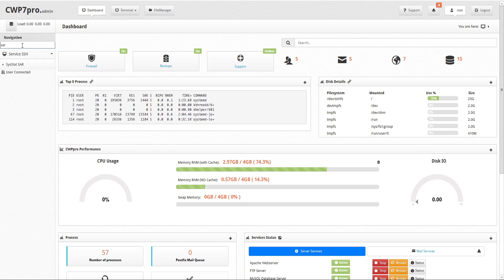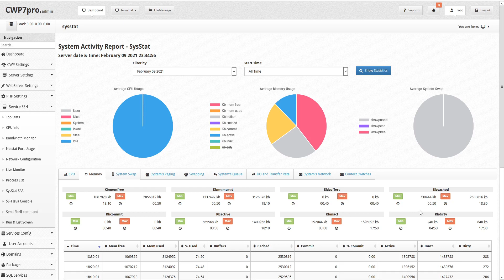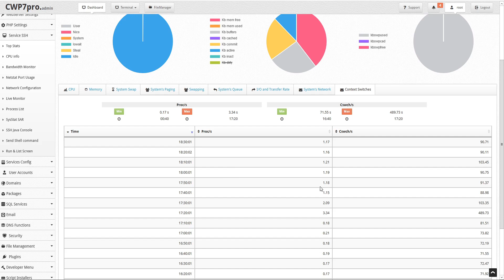CWP - Admin Panel: CWP SysStats SAR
Take control of your server and have the ability to check your server performances for the past 30 days using CWP SysStat SAR.